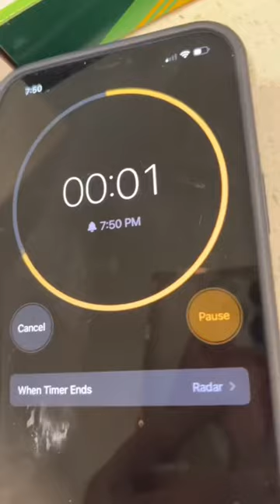Which one is better?